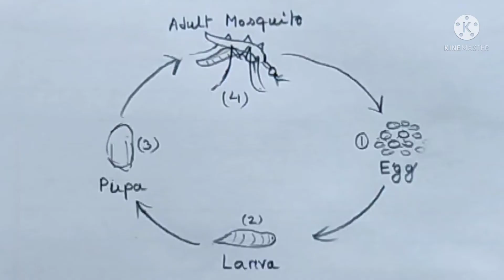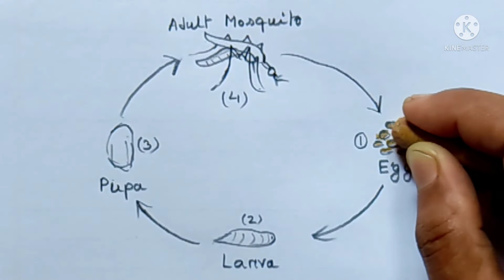How to draw life cycle of mosquito very easy way/life cycle of mosquito school project drawing/ মশার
How to draw life cycle of mosquito very easy way/life cycle of mosquito school project drawing/life cycle of mosquito/mosquito/insect mosquito drawing easy way /science  related picture drawing/EVS for kids/science/মশার জীবন চিত্র অঙ্কন সহজ পদ্ধতিতে/মশার জীবন চিত্র/একটি অপকারী পতঙ্গের জীবন চিত্র অঙ্কন/মশার জীবন চিত্রের প্রজক্ট অঙ্কন সহজ পদ্ধতিতে